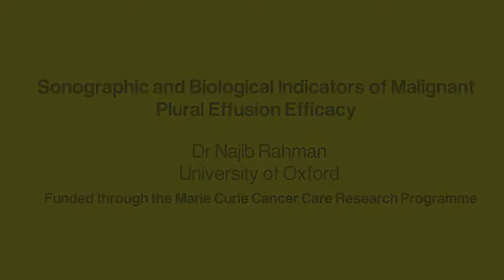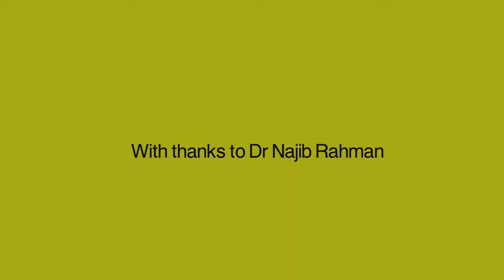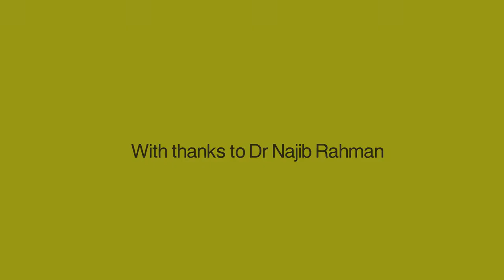Dr Najib Rahman, Oxford University Hospitals NHS Trust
Dr Najib Rahman talks about his project 'Sonographic and Biological Indicators of Malignant Pleural Effusion Efficacy (SIMPLE) - a randomised trial' as part of the Marie Curie Research Conference 2014.